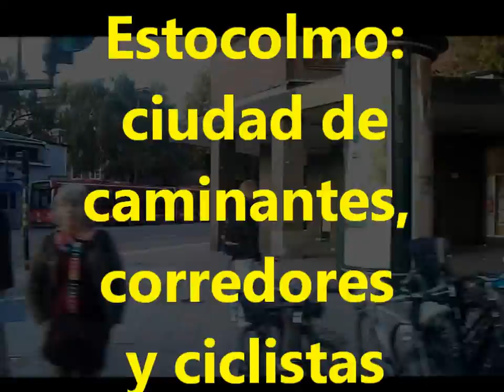Estocolmo: ciudad de caminantes, corredores y ciclistas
Estocolmo 5 /10/2012: